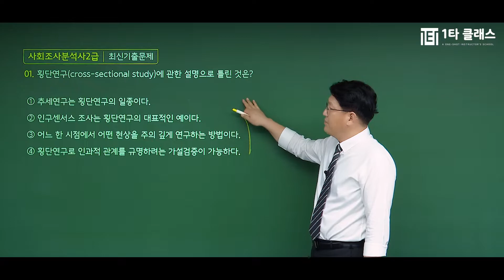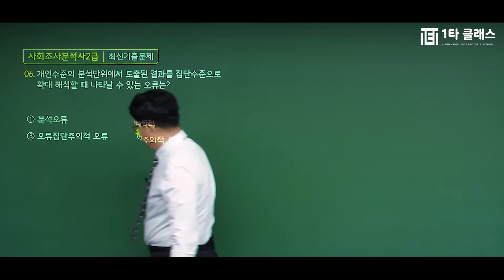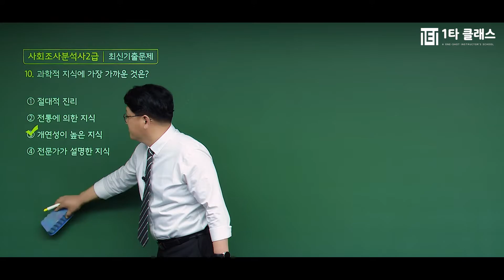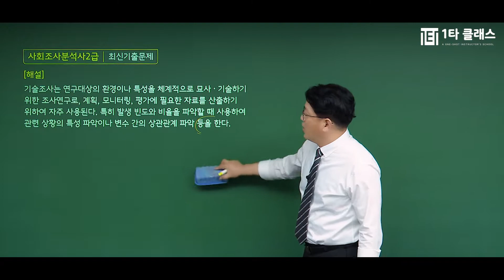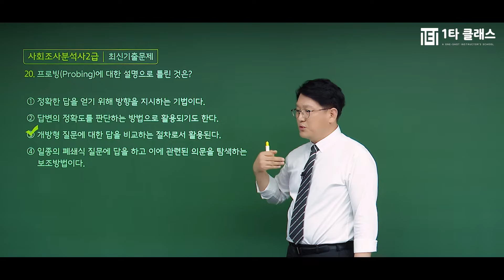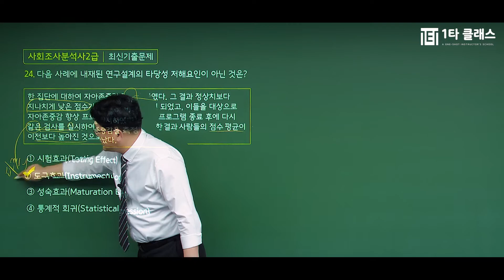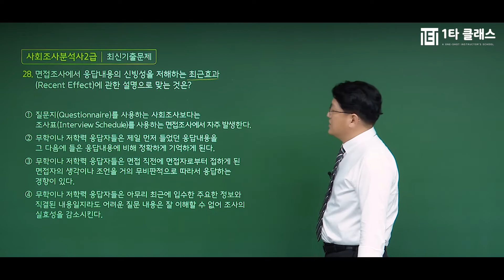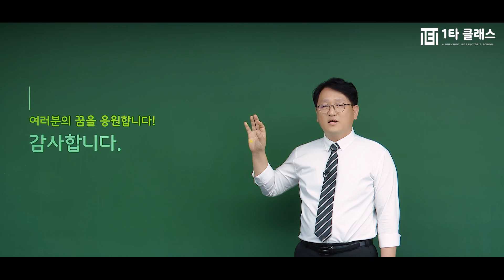[사회조사분석사 2급 무료강의] 사회조사분석사 필기 《제7강★완강★》 최신기출문제 [조사방법론1 2021년 기출문제 3회] 김성일 교수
사회조사분석사 강의 경력만 10년, 살아있는 사회조사분석사의 달인 김성일 교수님!
유튜브에서 추천하는 사회조사분석사의 김성일 교수님의 명강의를 무료로 들어보세요^.^

사회조사분석사의 달인 김성일 교수님이 운영하는 네이버 대표카페 바로가기